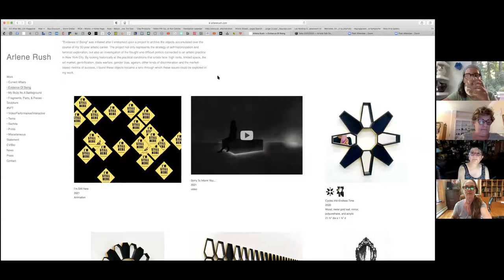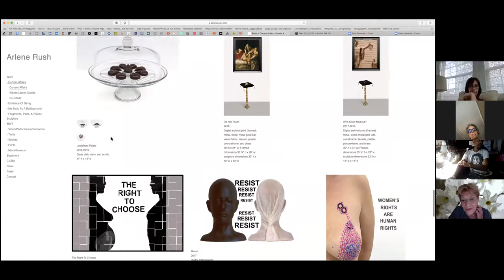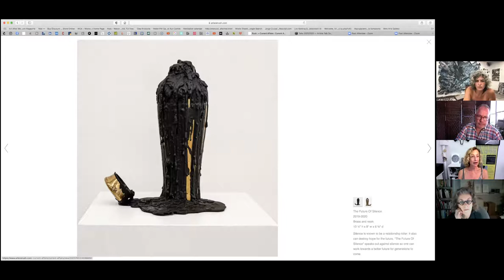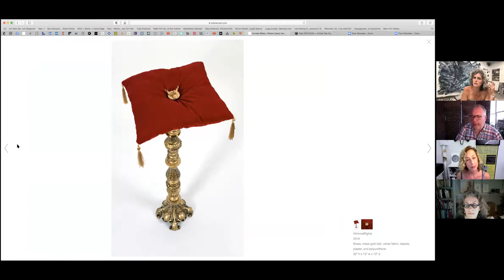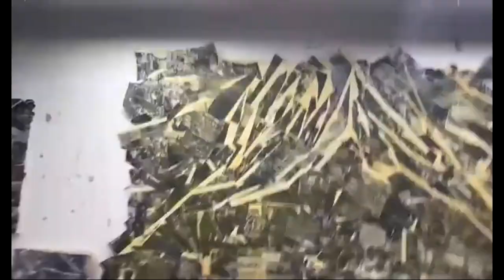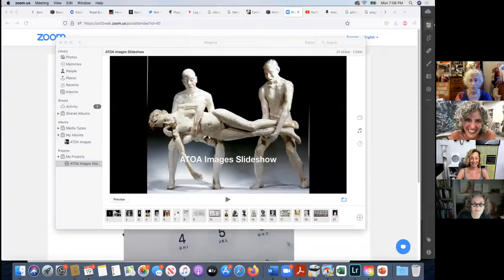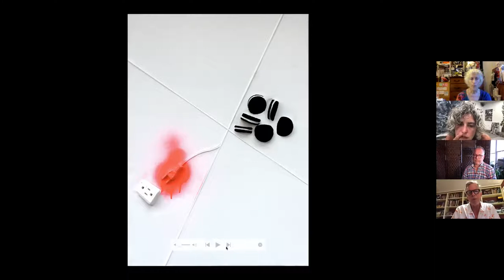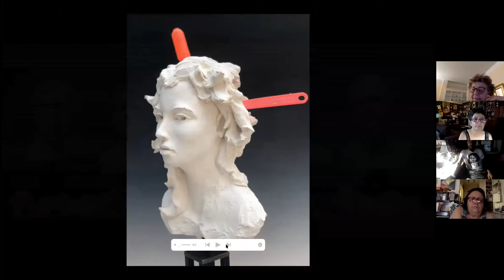ATOA 65th Virtual Studio 7/19/2021 Mitch Pilnick, Organizer: Arlene Rush, Kate Fauvell, Bob Clyatt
ATOA 65th Virtual Studio 7/19/2021 Mitch Pilnick, Organizer and board member of the ATOA: Arlene Rush, Kate Fauvell and Bob Clyatt.
Mitch Pilnick spoke of how he met some of the artists and Arlene Rush lead off the evening' presentations.

Ms. Rush has been in Chelsea NY since 1986 and at her current studio for over 27 years. "Art is a form of communication", at times about things "we don't want to talk about". Arlene is compelled to speak about Feminism, Politics, Identity, Gender and the things of our times in her art. Ms. Rush shared how she dressed her twin brother as a girl and how she was a Tom Boy playing with a fluidity of feminine and muscular traits in her art. She began her career as a sculptor doing both indoor and outdoor steel abstract sculpture. Later her work became conceptual and moved out of abstraction. Recently she has her genesis NFT up on Opensea at Supercheif Gallery. The NFT is both about the pandemic and her journey sustaining herself as an artist in Chelsea NYC through gentrification and commercialism. Today marked
Rush’s 10-year anniversary as a cancer survivor and she talked about the
series "My Body As a Battle Ground" where she incorporated imagining markers
tattooing her body after she was diagnosed with breast cancer 10 years ago in
“Days After I” and how she works with urn like shapes, coffin like boxes
representing death and renewal. “AMERICA 2018” speaks of vulnerability on a societal level. Shredded money, Gold urns, small Trump’s Penis and more unique iconographic images populate her work. "There Is My Country” presents itself in a contradictory way when compared with reality. Gold is without color, regal, antiqued and has value and yet is disintegrating in time with the distressed patina. "Art is not Canceled" and images on the masks including RBG, Harriet Tubman filled Arlene's presentation.

Kate Fauvell gave us a tour of her studio. NYC born, Queens raised and living in both Manhattan and upstate NY, Kate spoke of her work that incorporates family photos after her grandfather's passing in 20113. Her work has evolved and she now considers herself a photo based collage artist. Her scale ranges from small works to 120' x80'. Ms Flauvell stresses texture and that nothing is permanent. she uses great sweeping energy and often negative space proving the larger compositional lines detailed with micro work which often includes small painting over the torn photos. There is much to look at in this work. As with her Ms. Flauvell's projects go large and have included over 30,000 participants including many school kids.
Bob Clyatt spoke from his Rye NY studio. Though always drawn to and did art as a child but  his dad edged him to be responsible and not go the fine art route. Mr. Clyatt would develop a design firm that when it went public, afforded him the opportunity to jump back into his first passion.  This MIT grad is no dummy. His earlier figurative work at times uses Japanese Buto performance art movements raptuosly captured in almost life-size figures frozen in crackle white glazes dangling from the ceiling at times for installation. The three graces are re-contextualized and this use of art history as a tool for contemporary vision pops up again in ATOA talks.
His work recall Duane Hanson and dare I say Jeff Koons. Mr. Clyatt's work was int he Venice Biennale two years ago and he now incorporates working with other artists in collaboration, 3-D modeling, people and children from around the world and more in exciting new collaborations.
Bob he did sculpted self portraits one for each month. He likes leaving the ceramics bisque at times seeing the strength of the form in the white with nothing to hide from in the form and going against the grain of glazing so common with clay.

Barry Kostrinsky
ATOA President